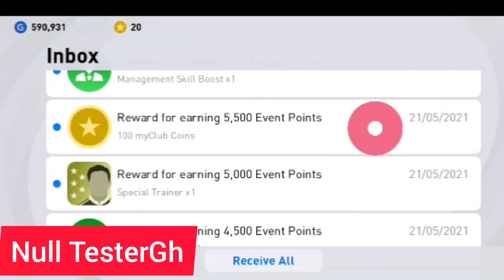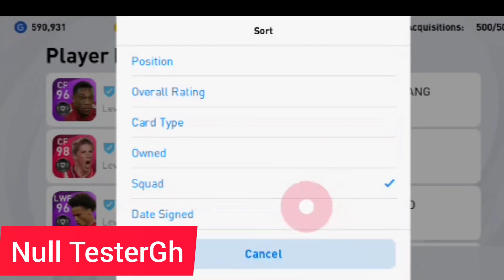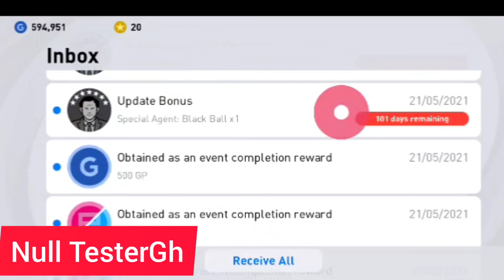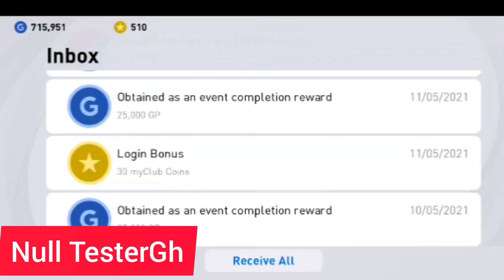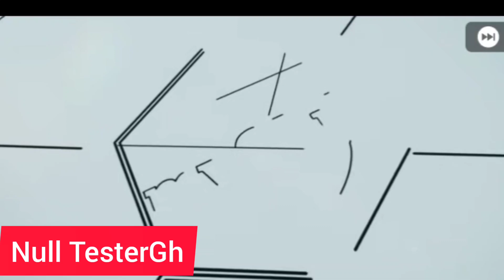I slowed my phone down to buy an Iconic Moment - It worked! 😲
New Iconic,Iconic Moments,Free iconic moments in pes 2021,what is coming on thursday in pes 2021,WHAT IS COMING THURSDAY & NEXT MONDAY IN PES 2021